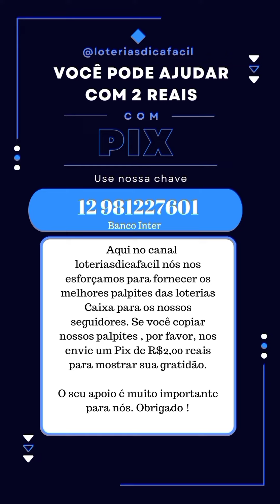Mega-Sena concurso 2635 Premiação 35 MILHÕES Sorteio 21/09/2023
Palpite para Mega sena de hoje
2 jogos prontos